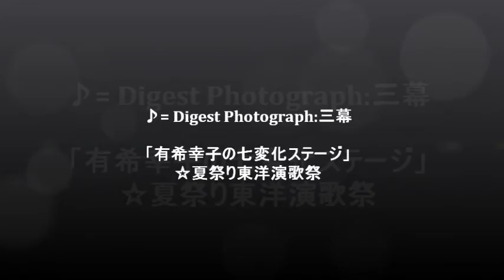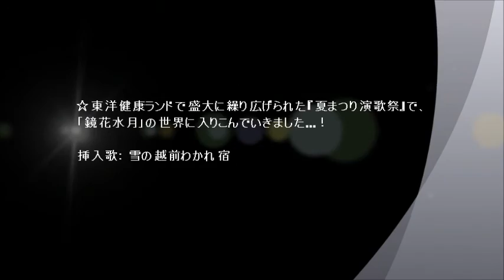♪= Digest Photograph:三幕「有希幸子：七変化ステージ」≪日本舞踊とのコラボ≫☆夏祭り東洋演歌祭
♪= 「鏡花水月」の世界に引き込まれるとき！

『日本舞踊を舞う踊り手の指先や目線、息遣いまでも感じてみたい...』
☆東洋健康ランドで盛大に繰り広げられた『夏まつり演歌祭』で、「鏡花水月」の世界に入りこんでいきました...！
♪=多数の歌手が参加され、”有希幸子”さんも出演！。[7月12日(日)]
挿入歌：雪の越前わかれ宿
♪=有希幸子の軌跡：七変化９９《 yuuki sachiko Story 》

♪=独自の視点から描かれる、歌詞やメロデ―の世界観や立ち位置­を確立し、男女を問わず多くのファンを獲得。
〆:楽しいトーク・センスも活かし、精力的にライブ活動を行い、­そのステージを観ると、「鏡花水月」の世界に引き込まれた舞台と­なる。
≪演歌歌手・有希幸子さんの素晴らしい歌手人生の集大成！！≫デビュー20周年ディナーショー

"～あなたの女になれるなら～"≪有希幸子・デビュー20周年ディナーショー ≫（カラオケ付き）

「有希幸子」スポットライトを浴びる時！【第５回ツカサ歌謡祭・ゲスト歌手】

◎（１）♪=『有希幸子』歌謡ショーで「鏡花水月」の世界に入りこんでいきます...！☆東洋健康ランド

◎（２）♪=『有希幸子』歌謡ショーで「鏡花水月」の世界に入りこんでいきます...！☆東洋健康ランド

◎（３）♪=『有希幸子』歌謡ショーで「鏡花水月」の世界に入りこんでいきます...！☆東洋健康ランド

◎（ダイジェスト版）♪=『有希幸子』歌謡ショーで、ファンの心を一気に掴むとき！☆東洋健康ランド

muu [1] ☆「有希幸子ディナーショー」創作レストラン「夢生・muu」で憩いのひととき...

muu [2] ☆「有希幸子ディナーショー」創作レストラン「夢生・muu」で憩いのひととき...

muu [3] ☆「有希幸子ディナーショー」創作レストラン「夢生・muu」で憩いのひととき...

muu [4] ☆「有希幸子ディナーショー」創作レストラン「夢生・muu」で憩いのひととき...

muu[ファイナルステージ] ☆「有希幸子ディナーショー」♪：”雪の越前わかれ宿”　有希幸子が奏でる、女の花道！！

■Stage A 『 有希幸子 』歌謡ショー◇好きな歌の道一筋！命の源 ステージ(Life is Showtime)『幸せをつなぐ憩いの家「さかえ荘」

■Stage B 『 有希幸子 』歌謡ショー◇好きな歌の道一筋！命の源 ステージ(Life is Showtime)『幸せをつなぐ憩いの家「さかえ荘」』

●SHOW TIME:Digest版「一幕」『有希幸子 ワールド』歌謡ショー◇幸せをつなぐ憩いの家「さかえ荘」

●SHOW TIME:Digest版「二幕」『有希幸子 ワールド』歌謡ショー◇幸せをつなぐ憩いの家「さかえ荘」

♪Like a bird=ステージ：１『有希幸子』歌謡ショー：「鳶飛魚躍」の世界で、感動満載のエンターテインメントの舞台！！"七里の渡し" [東歌謡クラブ]

♪Like a bird=ステージ：２『有希幸子』歌謡ショー：”如魚得水”の世界で、感動満載のエンターテインメントの舞台！！"しのぶれど..." [東歌謡クラブ]

★Beam 1:))))♪=「有希幸子 歌謡ショー」で Site line Beam を浴びるとき！！))))※東洋健康ランドで、感動づくしの時！

★Beam 2:))))♪=「有希幸子 歌謡ショー」で Site line Beam を浴びるとき！！))))※東洋健康ランドで、感動づくしの時！

★Beam 3:))))♪=「有希幸子 歌謡ショー」で Site line Beam を浴びるとき！！))))※東洋健康ランドで、感動づくしの時！

★Beam 4:))))♪=「有希幸子 歌謡ショー」で Site line Beam を浴びるとき！！))))※東洋健康ランドで、感動づくしの時！

★ A time 1:))))♪=「有希幸子 歌謡ショー」で、Ａタイムに迫るステージを観る！！夏祭り東洋演歌祭))))

★ A time 2:))))♪=「有希幸子 歌謡ショー」で、Ａタイムに迫るステージを観る！！夏祭り東洋演歌祭))))

★ A time 3:))))♪=「有希幸子 歌謡ショー」で、Ａタイムに迫るステージを観る！！夏祭り東洋演歌祭))))

♪= wonderful photograph ☆「ゲストステージ：”有希幸子 歌謡ショー”」大沢桃子：歌と踊り＝いきいき夏祭り

「有希幸子 歌謡ショー」東洋健康ランドで、パワフルな歌声に引き込まれるとき！♪= Wonderful animation 「雪の越前わかれ宿」

「有希幸子 歌謡ショー」第7回ツカサ歌謡祭♪= Wonderful animation～聴けば聴くほど引き込まれる「幸子ワールド」の魅力に迫る！～

♪=有希幸子：七変化９９ ☆素敵な言葉や映像を"生々流転"の世界で留め置く。《 ♪=披露曲＝鎌倉恋唄》

◇ Merry Christmas ♪ =「有希幸子」クリスマス・パーティーで歌のプレゼント《♪=プレゼント曲：あなたの女になれるなら 》 ◇「その人は、あなたのSanta Claus」

♪=有希幸子：七変化９９ ☆「意気衝天」のエンターテインメント《 ♪披露曲：”しのぶれど...” 》

♪= 有希幸子：スペシャルゲスト◎♪=I enjoy that I sing=ひがし歌謡クラブ「カラオケ発表会」

♪=【 歌の祭典”有希幸子”スペシャルゲスト】記憶に残る...Festival of the song♪=歌ありてこそ、わが人生！　歌のある人生に乾杯！

♪=有希幸子：オン ステージ☆幸せ運ぶ黄色い魔法の”着物”で、「鏡花水月」の世界に入りこんでいく...！

♪=有希幸子：オン ステージ☆A Whole New World「お客様に寄り添って描く”幸子”ワールド！」
♪=イベントショー